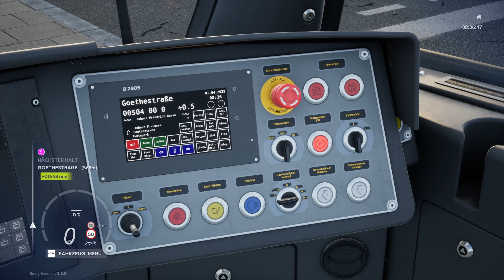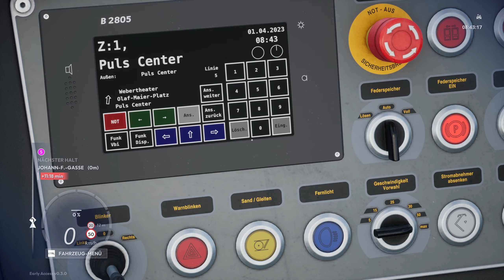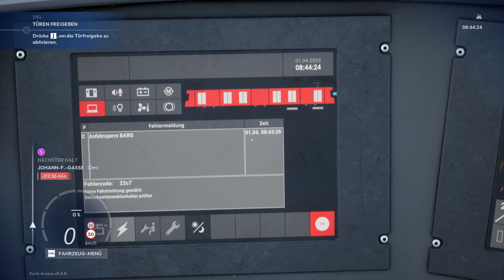City Transport Simulator: Tram🚉 [#016] Wir testen die neue Typ D Bahn! [LET'S PLAY]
Willkommen zurück zu City Transport Simulator! 🚉 In dieser Folge gibt es etwas ganz Besonderes: Wir testen die brandneue Typ D Bahn! 🚋

Mit dieser modernen Straßenbahn geht es auf die Strecke, und wir sind gespannt, wie sie sich im Vergleich zu den anderen Fahrzeugen schlägt. Von der Beschleunigung über das Fahrverhalten bis hin zum Komfort für die Passagiere – wir nehmen alles genau unter die Lupe und lassen keinen Aspekt aus.

Seid dabei, wenn wir die Typ D Bahn auf Herz und Nieren testen und herausfinden, ob sie das Zeug zur neuen Lieblingsbahn hat. Eure Meinungen sind wie immer gefragt! Viel Spaß beim Zuschauen!

🔔 Aktiviert die Glocke, um bei neuen Videos immer benachrichtigt zu werden!

Viel Spaß beim Zuschauen und gute Fahrt! 🚍💨